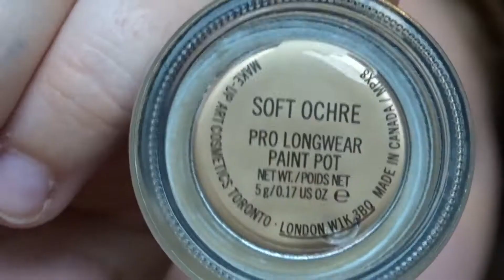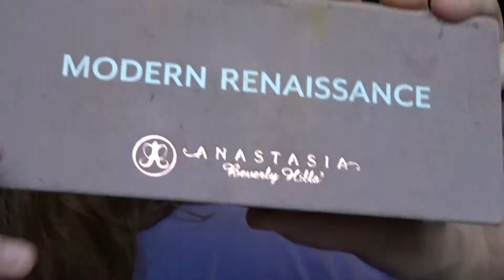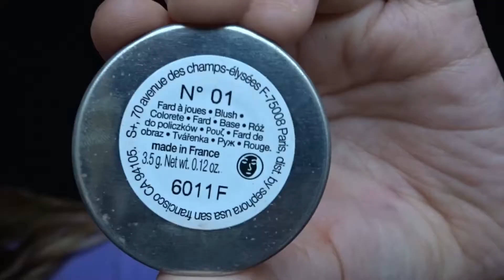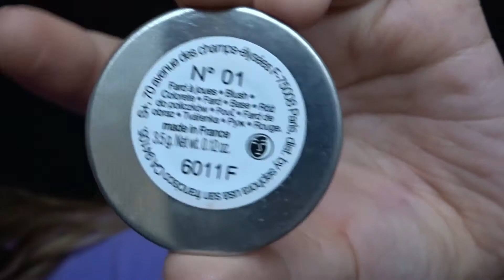Lavender Makeup Look| TheBeautyMacaroon